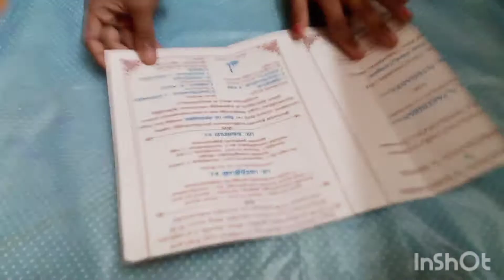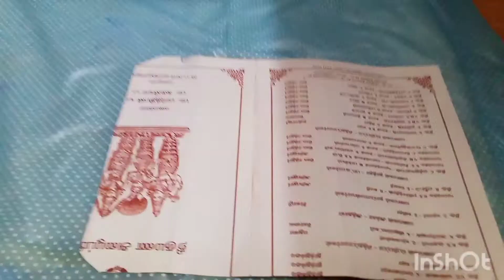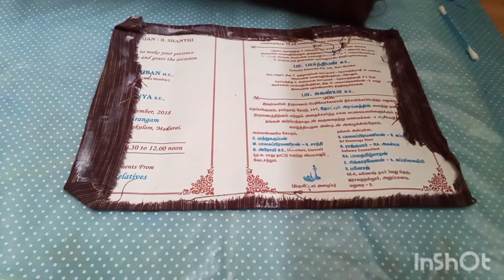how to reuse old invitation card craft idea👍 kashika's craft tamil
how to reuse old invitation card craft idea/kashika's craft tamil channel